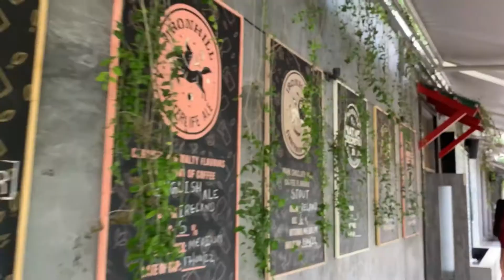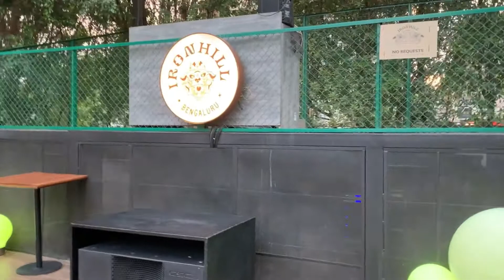Mini Vlog | Ironhill Bengaluru